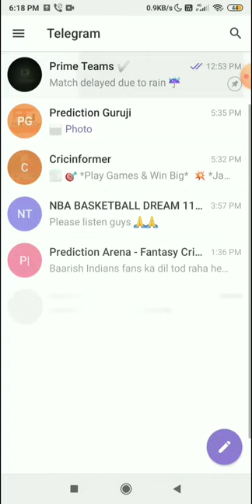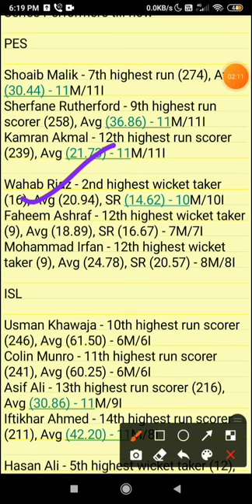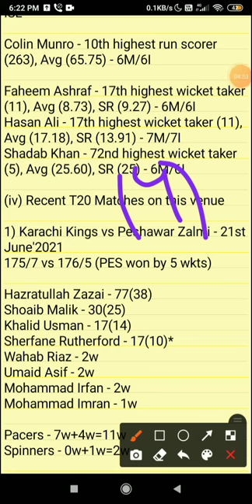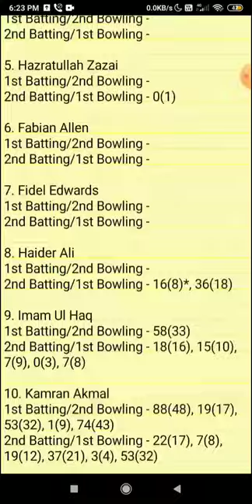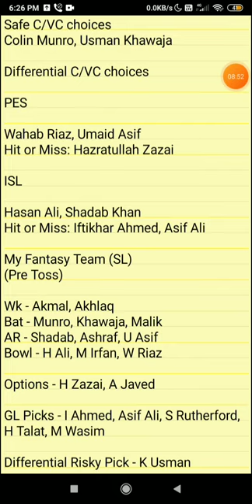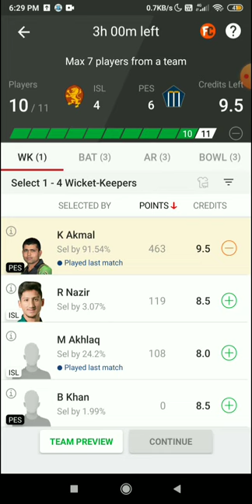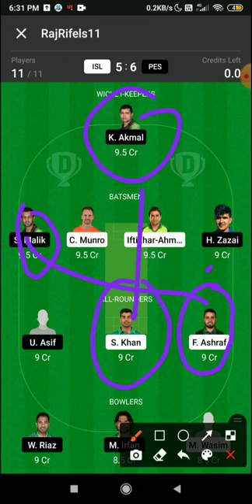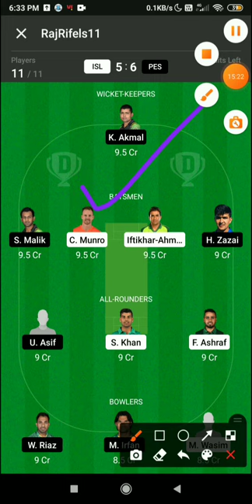ISL vs PES Dream11 Team | Match Prediction| ISLAMABAD vs PESHAWAR ZALMI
🔴Anurag Dwivedi Exposed 👇:-

🔴Download Playerzpot:-

Get ₹100 bonus 100% usable!

REFFERAL CODE:- RAJ12345

1. This analysis is based on my Understanding, knowledge and instinct .While selecting your team, consider the points mentioned and make your own decision.

2. Dream11 takes great care to comply with all central and state legislation in India to ensure that users are fully protected. Every contest on platform is carefully designed to comply with applicable statutes and regulations in India. Dream11 constitutes a 'game of mere skill', which makes the Dream11 game exempt from the provisions of the Public Gambling Act, 1867 (PGA). Dream11 is a legitimate business activity protected under Article 19(1)(g) of the Constitution of India